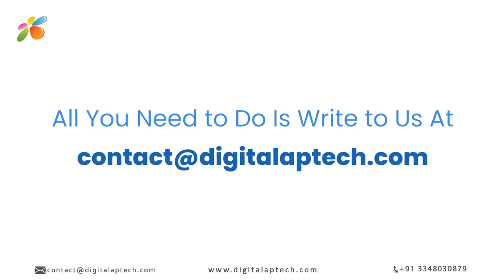Why Use Staff Augmentation | Benefits of Staff Augmentation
Finding the right resources in the appropriate bandwidth is necessary for on-time project completion. Businesses looking for qualified professionals for any short-term or long-term project requirements can opt for staff augmentation services from Digital Aptech.

IT staff augmentation ensures the supply of skilled resources for various project needs to plan, execute and deliver bulk requirements on time. At Digital Aptech, we have 10+ years of experience in providing top-notch staffing solutions as per needs and budgets to businesses worldwide.

We have the required skill, knowledge and technology to help your brand meet its operational requirements so that you can fulfil all your operational needs while saving on expenses. Our team will understand your scope of work and then provide a detailed report for free.

Your business can get talented and skilled resources who are trained and highly experienced. They can help your team timely deliver your projects while ensuring flawless quality. These resources come with industry-wide experience and are well-versed with the latest technologies and tools to help you improve your brand’s operational efficiency.

With our staff augmentation services, you get superior flexibility. You can hire resources on a contractual, dedicated, and permanent basis. Your brand can scale up or scale down as per its needs. With a carefully curated team of resources added to your existing team, you can save on overhead and compliance costs, which can be used for other core business activities.

Bring down the overall budget and improve your brand’s efficiency, productivity and profit with world-class and cost-efficient staffing solutions from Digital Aptech. Are you interested?